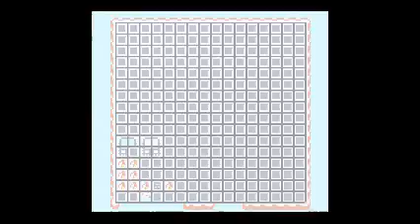The Legend of Zelda - Link's Awakening DX | Bonus Episode 4 | The Seashells (Why are these special?)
I show every Seashell in Link's Awakening DX.

GUIDE
Trendy Game's Secret
Above the Trendy Game in Mabe Village, cut down the grass until a Seashell comes out!

Mysterious Seashell
In Mysterious Forest, after obtaining the Power Bracelet, find the chest with red slimeys. Lift the rock and kill the slimeys if you want. Open the chest for the most Mysterious Seashell EVAR!

Doggy Secret
In the doghouse of Mabe, dig with the Shovel in the bottom right.

Tail Cave Has MORE Secrets
In Tail Cave, find the room with the Zappy Worm and bomb the cracked wall to find a chest with a Seashell.

Key Cavern's Buried Secret
The screen above Key Cavern, use the shovel in the middle of the grass.

Seashell Mansion's Seashell (FREE!)
WITH ONLY FIVE (NO MORE NO LESS) SEASHELLS, visit the Seashell Mansion and wait.

Another Seashell Mansion
Go right of Seashell Mansion and cut the grass. GET YO SEASHELL!

Richard Has a Secret
Under Richard's Villa, take the left path and jump over the hole and kill the slimey and open the chest.

Zombie's Secret
SouthWest of the witch's house dig up the ground in the middle of the grass.

Octarocks Can Fly?!?!?! (and a seashell)
In the place with the flying rockies and phone booth and ram into the tree with the Pegasus Boots.

Seashell Mansion, Tell Me All of Your Secrets
Go back to the Seashell Mansion.

Tail Cave's Other Seashell Secret
Pegasus Charge into the tree by Tail Cave.

Mermaid's Secret
Cut the grass by the Mermaid Statue.

In Front of Kanalet
Go through the cave by Moblin Maze and dig diagonally from the Owl Statue.

Moblin Maze
Pick up the rock in Moblin Maze.

SOUTHEAST
Pick up the most southeastern rock in the game.

Ghost's Secret
After doing the post Angler's Tunnel Ghost Quest, go to the House by the Bay and lift the pots.

Island
Swim to the lone island and cut the grass.

Key Cavern's Other Secret
In the bigger lone island by Key Cavern and cut the grass.

Martha's Bay
By the Owl Statue in Martha's Bay, dig next to it.

In Southern Face Shrine
In the Southern Face Shrine, mess with the statues until you find the staircase. Open the chest.

Face Shrine
Go to the Face Shrine and advance until you find the River Rapids and open the chest.

Fly Rooster! Fly!
Use the Flying Rooster to go over the holes by Kanalet Castle and go down the stairs.

Tal Tal Secrets
Find the rock between two bridges. Lift it.

Explore the Caves
Explore Tal Tal Caves until you find a chest. Open it to find a Seashell.

Eagle's Secret
In Eagle's Tower, advance until you're able to get to the chest by AntiKirby.

REWARD!
Go to the Seashell Mansion with 20 or more and get your L2 Sword.

Thanks!